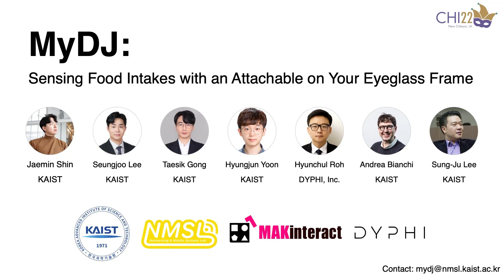MyDJ: Sensing Food Intakes with an Attachable on Your Eyeglass Frame (30 secs)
We propose MyDJ, an eating detection system that could be attached to any eyeglass frame. MyDJ achieves accurate and energy-efficient eating detection by capturing complementary chewing signals on a piezoelectric sensor and an accelerometer.

This research is accepted for publication at ACM CHI 2022.